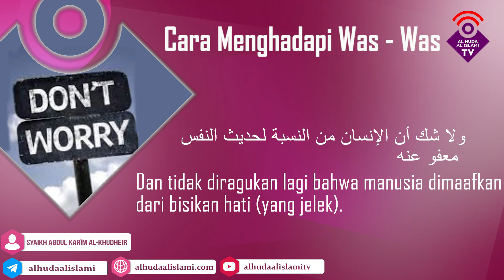Cara Menghadapi Was - Was - Syaikh Abdul Karîm al-Khudheir